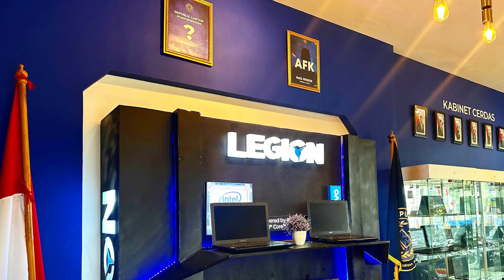MAU CARI PARTNER BISNIS?! HINDARI HAL INI!! | Podcast Ngobrolin Brand With Republic Laptop - PART 1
NGOBROLIN BRAND adalah podcast Dodi Zulkifli yang membahas berbagai hal seputar bisnis dan brand. Episode kali ini kedatangan Bayu Aji, founder Republic Laptop dan Importir Laptop. Simak cerita lengkapnya.

Oiya kalo penasaran dan sekalian pas lagi cari - cari laptop berkualitas, cuss dateng aja ke @republiclaptop.id atau di websitenya

Kelas Online Fantastic Brand sekarang sudah tersedia..